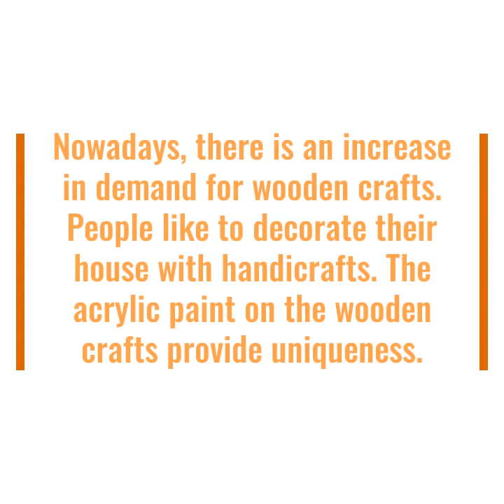Can You Use Acrylic Paint on Wood?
Nowadays, there is an increase in demand for wooden crafts. People like to decorate their house with handicrafts.